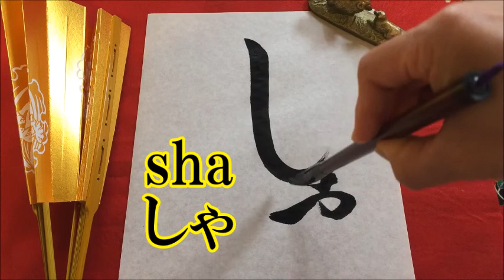Japanese calligraphy 美文字 書き方 【How to write Hiragana with brush】【書家はるみ】